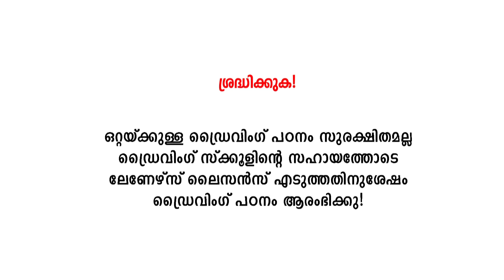ഓരോ ഗിയറിലും ക്ലച്ചിൽ നിന്ന് കാൽ അയക്കുന്ന രീതി ഇങ്ങനെ ആയിരിക്കണം|Clutch control when changing gears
Goodson kattappana